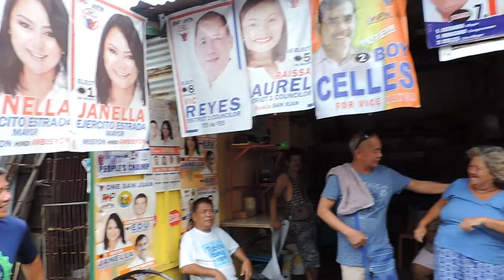Time Travel in Salapan with Friends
Friends on holiday from different parts of the globe join our walking tour to our grade school alma mater and community to reminisce our the childhood days and find old friends in small Salapan village in San Juan city, Philippines while sharing sweet memories and revealing secrets from the past..what a memorable day!